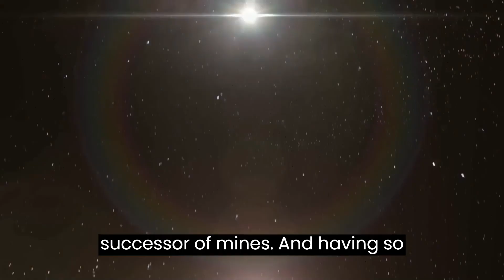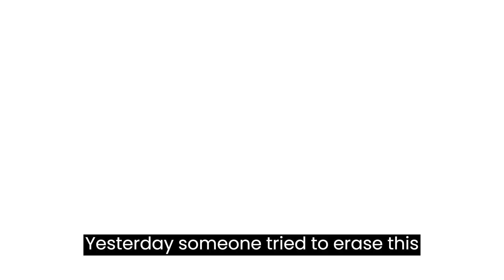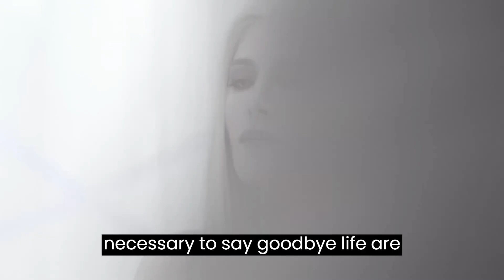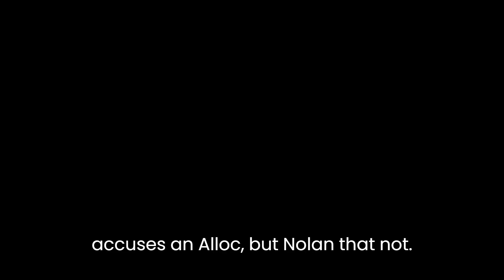7 alien civilizations arrived on Earth to terraform it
after to the earth there arrived seven times

aliens life of people cardinally

changed to ordinary people it was necessary to go

on disobedience by own governor

to save the remains of mankind Me

call More and it is Morefox Yesterday

someone tried to erase this city from a face

lands in 2013 on Orbit of the earth began

to stay hundreds of the ships of arks

aliens of immigrants Whose Solar

the system nis died A little

the millennia back in those explosion supernew

in total there arrived seven times which received one

the general name va Tana for people

Invasion was full

surprise also turned back crash and

the earth underwent full

terraformirovaniye after a while

the ships arks Vatanov began to fall with

Orbits complete destruction 33 years

later Joshua Nolan and his foster daughter

irian Ayres counts the place

falling of the next ship also go there in

to hope to win expensive prize a couple

finds survived ro the sphere which stands

fantastic sum also dream to leave in

Antarctica which became the earthly paradise but

at the exit they are stopped gang

aliens and Rian which are surprised

such union also demand to show production

Iris Nolan will wound the jockstrap holding her

Steam Confusion shoots and Using

runs away having left to bandits the Roller all

night they run away but the girl quickly

loses forces was wounded Nolan

hides survived the sphere in the forest when to

terrible alien creatures leave them

Nolan tries to beat off but animals

it is too much and When it seems that to couple

it is necessary to say goodbye life are distributed

shots I banish animals and on a glade

there is a group of people they take away

the man and the alien with and

bring into the city built on ruins

St. Louis and received the name

rebellious which is protected From

rest of the world protective barrier

once exactly here armies of people and Vatan

laid down arms Though commanders

ordered to battle but privates

refused and united to save
a few survivors Having learned about it the others

races adjoined to rebellious having finished

pale wars and in the city are honored today

memory of those who made this feat

opening the monument devoted to Day

truces recently received the place of the mayor

Amanda Rose a water thanks the

predecessors nikolt and also

sponsors of the deyt a container with the wife stamo and

the son Alakol of mines reyf makkoul with

children hatch Quentin and Christie people

applaud honourable citizens and a holiday

nikolt gives manual to Amanda

is going to leave the city at this time

Nolan recovers in hospital where

doctor

it is endogenous Ayres the Law enforcement officer of a lensa
it is surprised that Nolan is chained but him

the assistant quite so understood his order

Tom receives the order to remove handcuffs but

Nolan was released itself men long ago

at once recognized in each other rebellious

being involved in the last fight of a lensa

conducts Nolan to the mayor also the earthling

admits that adopted Eno of planets when

That was still absolutely a baby the mayor hopes

that couple will not be late in the city it

at once understood that with them can be

then guards will return problems to them is taken away

weapon Nolan admits that they were robbed

So before leaving he wants

to earn additionally Amanda advises it

to address to brothel at this time the son

the hatch notices makkoul dancing together

the alaka and Christie also starts scandal therefore

that is not able to allow the sister to be confused with

bones dance guys snatches out knives but

Christie asks the average brother Kevin

to take away the senior the hatch out of itself but here it

receives a call and says goodbye to the brother so

as at it an important meeting meanwhile

Nolan takes away Iris from hospital and steam

goes to club where the man at once

notices the nice woman who

it appears the owner of an institution on

Kenya she also prompts to a name that

it is possible to earn there where fights are arranged

without rules Nolan accepts a call only

the won man but the owner of the Ring

the deyt which as it turned out is

the local godfather makes replacement and

exposes against the beginner of a cyborg In it

the passerby of a vatana finds time at the edge

Luke's body meanwhile fight of a cyborg and

Nolan goes with variable success so far

the man does not remember where this is disconnected

the model is handed to it the large sum of money